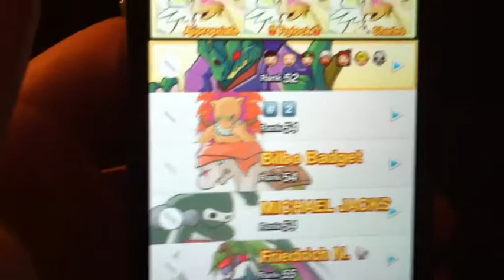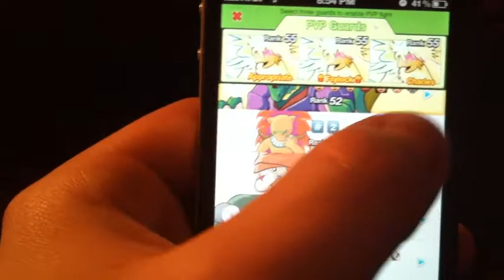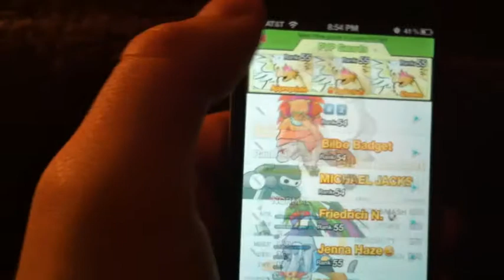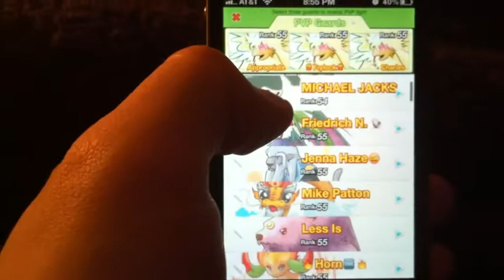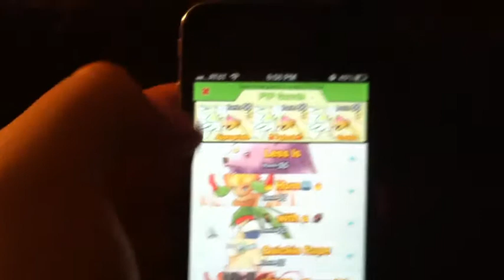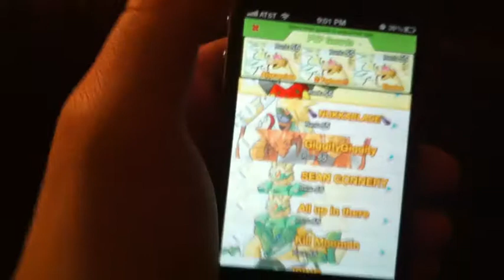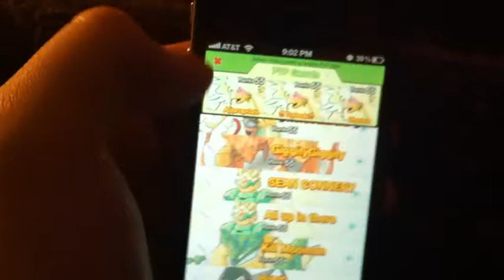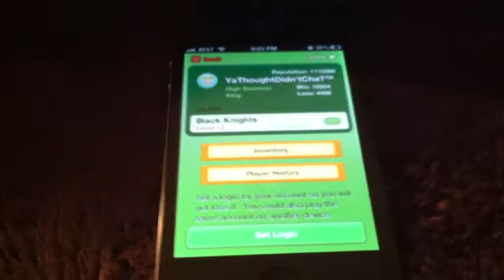PVP Overview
I go over the guards used in PVP and state opinions and ideas about them.